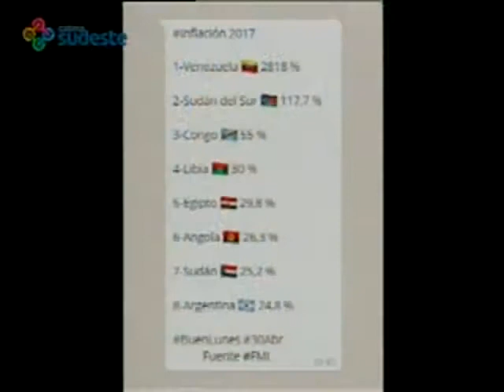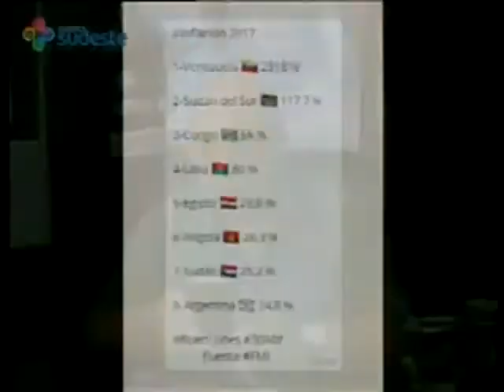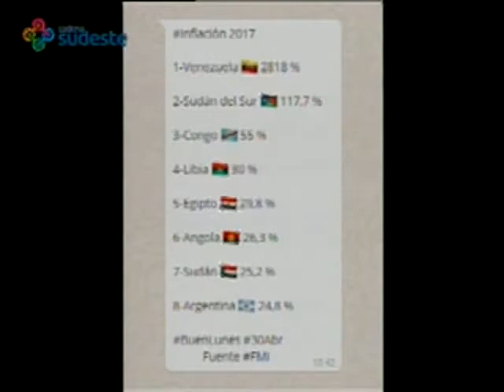02-05-18 - Cr.Martin Campana - LA MAÑANA A FULL